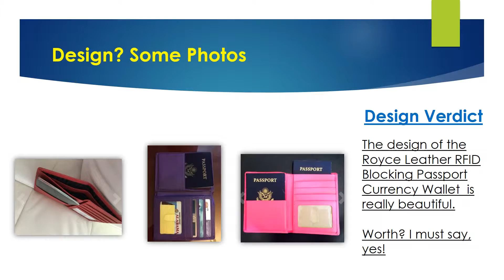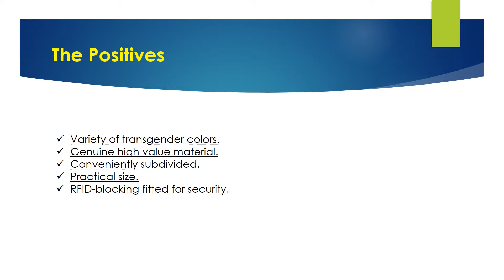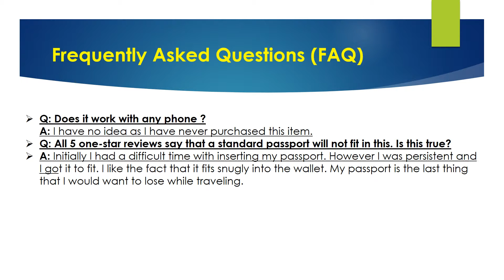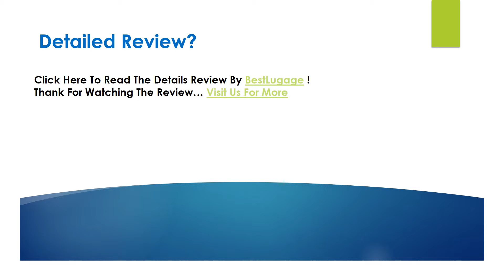Royce Leather RFID Blocking Passport Currency Wallet Review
Looking for the detailed review of Royce Leather RFID Blocking Passport Currency Wallet? We have tried to show the details on this video. You can decide whether you should buy this Best Luggage or not after watching this exclusive video review.

► RFID tags are now being placed in US Passports, credit cards and other forms of identification
► Protect your information from hackers by using a Royce RFID blocking Passport Wallet.
► This first-class Top Grain Nappa Leather passport wallet offers you a safe place for your passport
► 3 credit/business card pockets, ID window for security checks, a full pocket for foreign currency
► half depth pocket for U.S. currency and two additional pockets for travel papers

▬▬ Product Specifications ▬▬

► Top Grain Nappa Leather
► 1" high
► 10" wide
► 100% Genuine Leather- Top Grain American Cowhide
► US Government approved RFID blocking material protects against unwanted scans
► Effectively blocks unauthorized RFID readers for personal identity security
► Travel wallet includes passport pocket and cash currency pocket
► Also includes card slots, ID window, slots for baggage claim ticket and boarding pass Lifetime manufacturer's warranty

► Question: Does it fit in back pocket?
Answer: Yes, wider than a typical wallet but it fits.

Royce Leather RFID Blocking Passport Currency Wallet Customer Reviews
Royce Leather RFID Blocking Passport Currency Wallet Questions & Answers